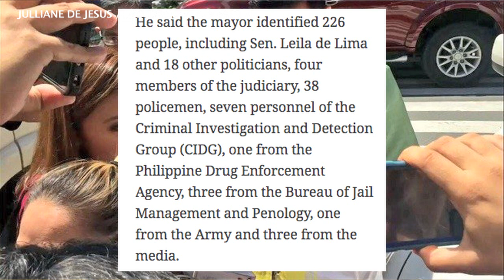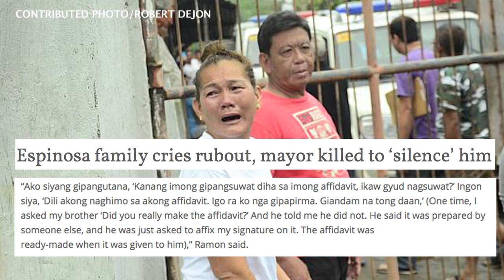De Lima backs probe on 'highly suspicious' Espinosa slay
Senator Leila de Lima finds the killing of detained Albuera Mayor Ronaldo Espinosa "very suspicious," adding that she supports the call for an investigation into the politician's slay.